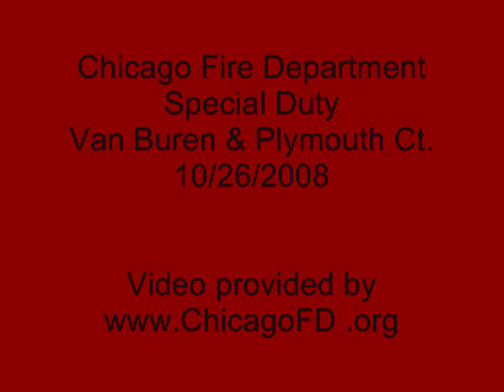Chicago Fire Dept. - Special Duty Van Buren & Plymouth Ct. 10/26/2008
C.F.D. Companies at Special Duty Alarm, at Van Buren & Plymouth Court on 10/26/2008, to remove a section of roofing that was blown off the Harold Washington Library and onto the CTA EL Station platform during high winds on a Sunday afternoon.  Audio of Companies on Fireground while working on how to remove this dangerous piece of roofing is included!